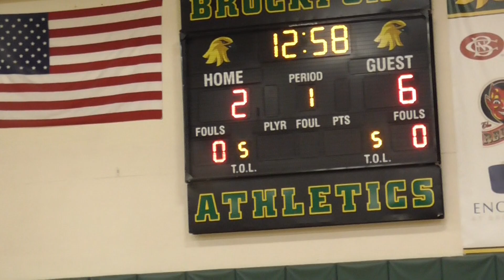Brody Ignizio Game For RC / BC. Basketball AAU 16.